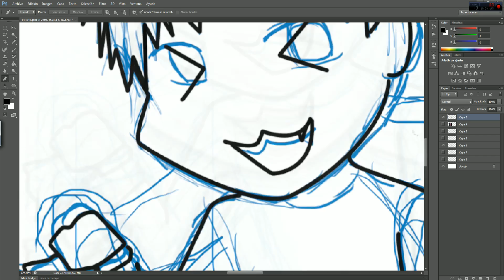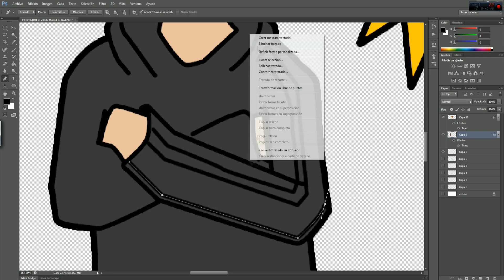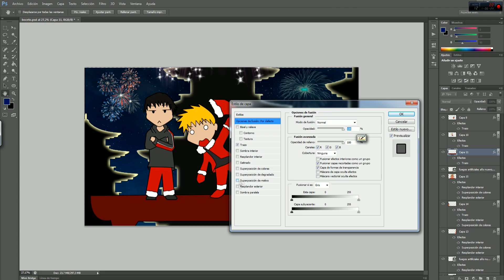Speed Art # 92 | Feliz navidad